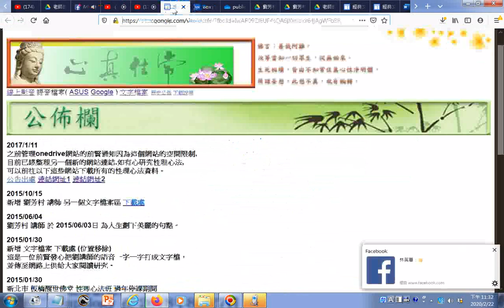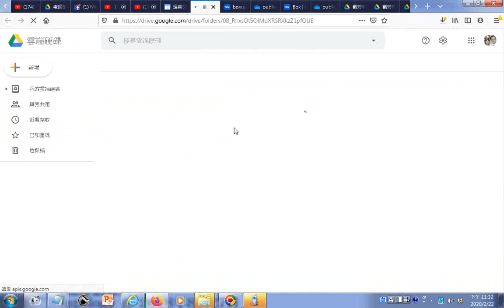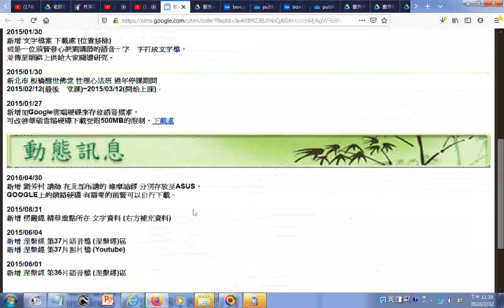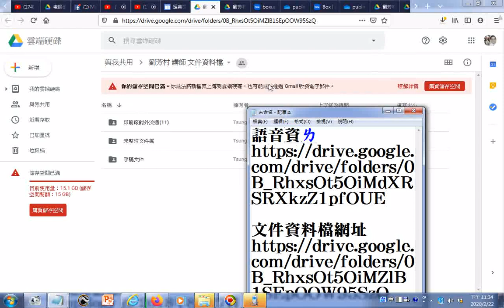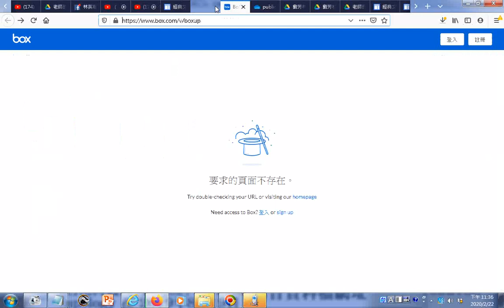珍貴法寶g 劉芳村講師在台北各宮、台南同義宮講解的三教經典聲音、講義、文字、圖片分享的多個網站資訊